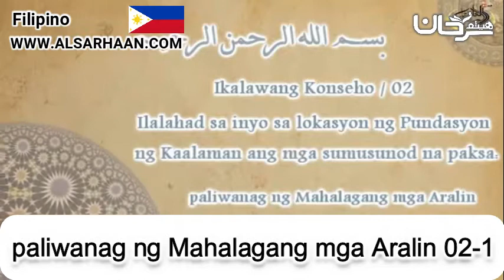paliwanag ng Mahalagang mga Aralin 02 1